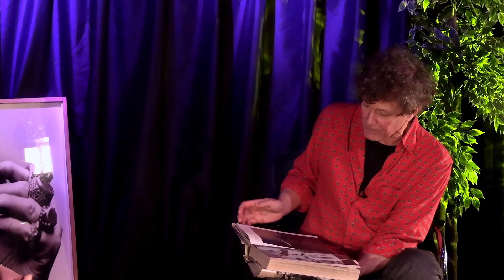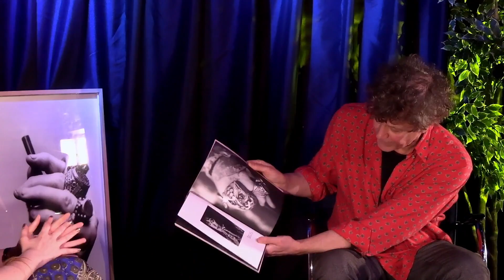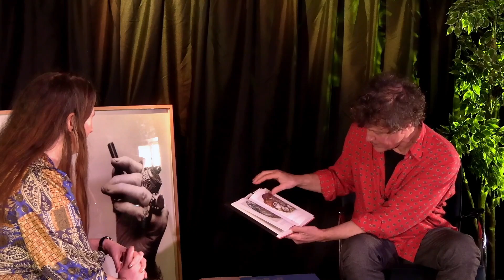FluXus - Inspiratielezing - Marco Bakker over Vali Myers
Donderdagavond 25 maart 2021 gaf fotograaf Marco Bakker een online inspiratielezing bij FluXus. Bakker vertelt over zijn boek ‘Running in the Wind’ met quotes en foto’s van Australische artieste Vali Myers. Zij was muze van vele kunstenaars.